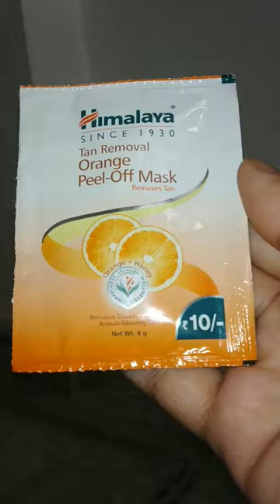Himalaya Peel-Off Orange Mask| pH Testing Pass Or Not 🍊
For More BEAUTY Videos🔥...
From ;- @TrulyBeautiful